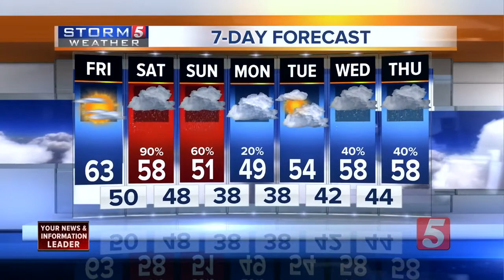Lelan's Morning Forecast: Friday, February 9, 2018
Lelan Statom's morning forecast for Friday, February 9, 2018.  Late in the day clouds will increase ahead of our next disturbance which brings rain chances for the weekend.